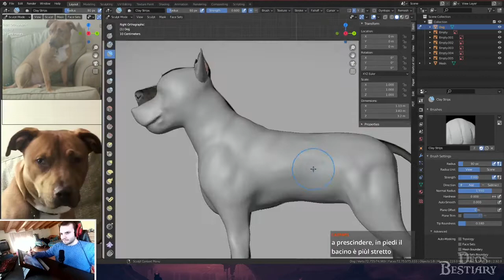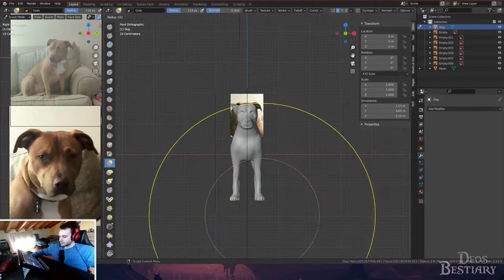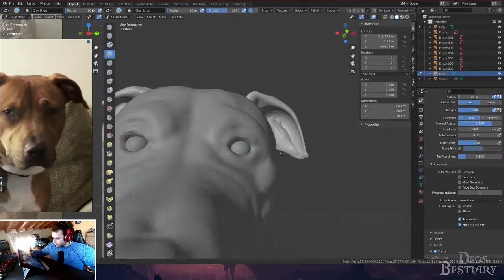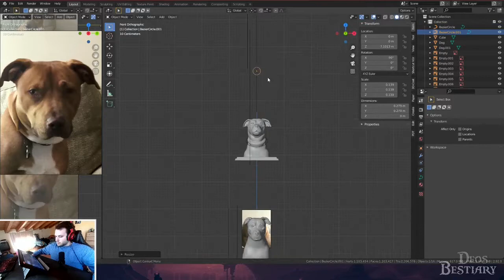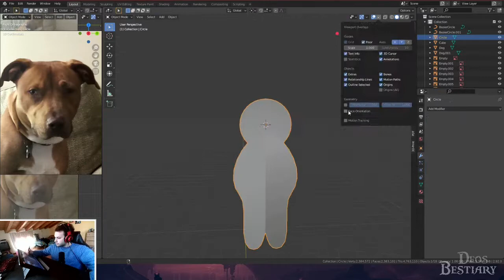AMERICAN PITBULL SPEED SCULPT MADE IN BLENDER 2.9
3D sculpting of American Pitbull statue made in blender.
Trying to replicate from American Pitbull reference model from 0,i hope that this sculpture can inspire you.
Real time 3d digital sculpting in blender.
Twitch Final rendering of 3d digital sculptures.
If you are looking for new equipment and you want to support me, you can help me by purchasing from the link below, you will not pay any addional price, thank you!

My PC Specs and equipment:
[Graphic Card]
[Power Supply]
[Graphic Tablet]

[Support Peyruis]

[Support Ritorikal]

blender background image blender bevel blender bar blender boolean difference not working blender basics blender bake texture 3d sculpting career 3d sculpting challenge 3d sculpting class 3d sculpting commissions 3d sculpting courses 3d sculpting definition 3d sculpting environment 3d sculpting exercises 3d sculpting eyebrows 3d sculpting eyelashes 3d sculpting eyes 3d sculpting for beginners 3d sculpting ipad 3d sculpting jobs 3d sculpting miniatures 3d sculpting online 3d sculpting online free 3d sculpting painting 3d sculpting programs 3d sculpting tablet 3d sculpting tutorial 3d sculpting vr 3d sculpting vs drawing